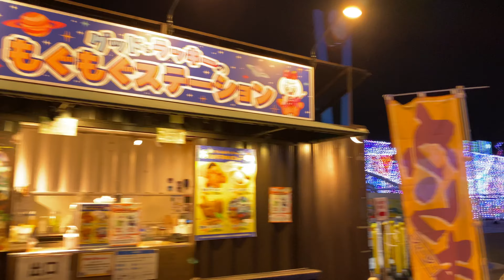Yomiuri Land Winter Illumination 2024-Nov-08 | よみうりランド | Yomiuriland Jewellumination 2024 | Tokyo